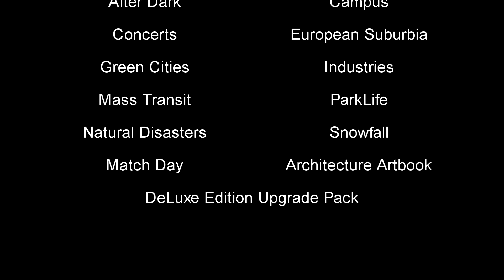Cities Skylines | Ep 8: "Springvalley - New town"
This content is not intended for or directed to children.

Welcome to Cities Skylines!
Let's start a new town shall we?
I kinda failed on Rockvalley so hello Springvalley :D

This time around, I will try another way to start and expand.
I tried and failed so let's see if I learned something.

Please comment if you have anything to suggest or request.

The DLC's I have installed are:
-After Dark
-Architecture Artbook
-Campus
-Concerts
-Green Cities
-Industries
-Mass Transit
-Natural Disasters
-ParkLife
-Snowfall
-Match Day
and the DeLuxe Edition Upgrade Pack.